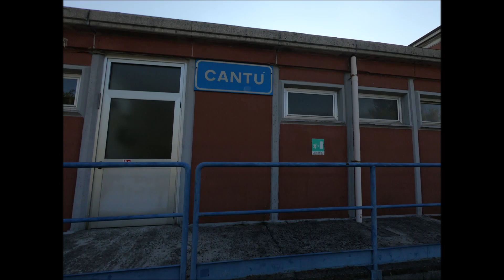ATR 115 alla stazione di Cantù. ATR 115 at Cantù train station.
La stazione di Cantù è una piccola stazione sulla Como-Lecco. Purtroppo ne ho filmato soltanto uno, perché molti di quelli in programma non sono passati. Ad ogni modo, qui c'è un ATR 115 in arrivo e in partenza alla stazione. Buona visione!

[EN]
The Cantù one is a small train station on Como - Lecco railway. Unfortunately I filmed only one train, because many of those planned didn't pass. Well, here there's an ATR 115 at the train station. It's arrived and next departed. Good vision!